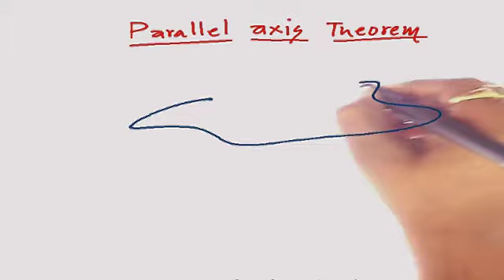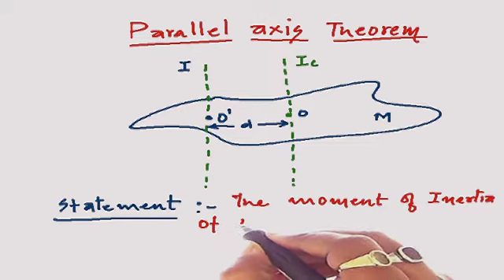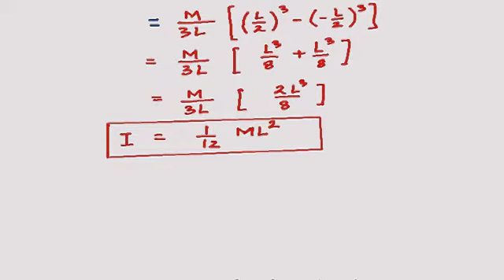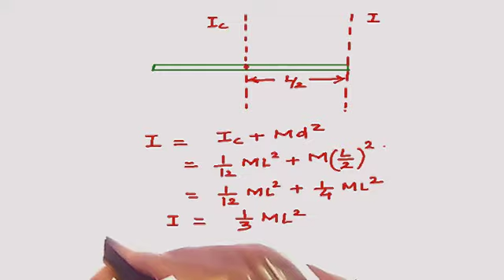abhishek sir raw2.mp4